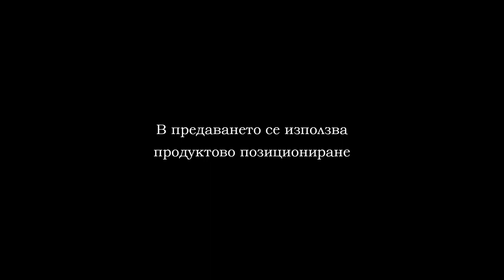29 11 BBL SPORTIST BALKAN PART 2